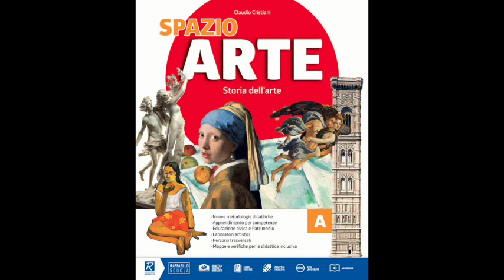LE MATITE DA DISEGNO: tutto ciò che c’è da sapere! ( tecniche pittoriche/ disegno) Arte per Te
Ciao! Iniziano un viaggio nelle Tecniche Pittoriche, una per volta ve le farò scoprire tutte! Partiamo con le Matite da disegno!